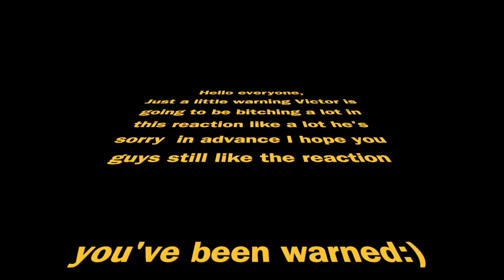The Vampire Diaries 6x10: Christmas Through Your Eyes Reaction!!!!